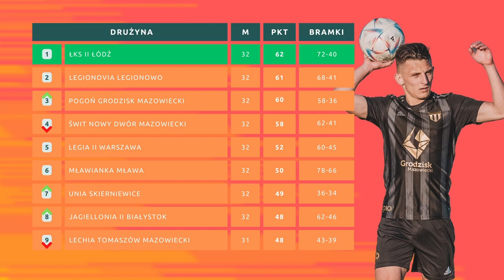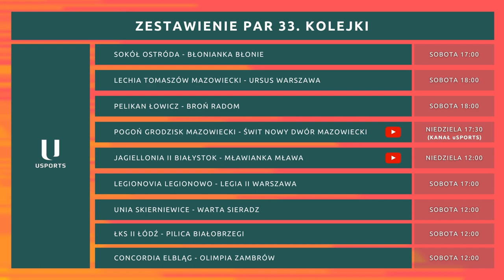🕵 PIĘKNY GOL MOŻDŻENIA, POGOŃ GRODZISK ODRABIA STRATY DO ŁKSu! | III liga grupa 1 | 32 kolejka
Dziękujemy!

Intro 0:00
Zestawienie par i tabela 0:08
Warta Sieradz - ŁKS II Łódź 1:08
Mławianka Mława - Legionovia Legionowo  2:57
Broń Radom - Pogoń Grodzisk Mazowiecki 5:19
Błonianka Błonie - Olimpia Zambrów 7:21
Pilica Białobrzegi Concordia Elbląg 9:10
Legia II Warszawa - Unia Skierniewice 10:38
Ursus Warszawa - Pelikan Łowicz 12:20
Wyniki i tabela 13:44
Strzelcy i plan gier 32. kolejki 14:43

Zdjęcia: FB Pogoń Grodzisk Mazowiecki / Piłkarski Leniwiec
Bogdan Jakubowski / FB Mławianka Mława

Muzyka:
Songs by TELL YOUR STORY music by ikson™

Komentarz: Przemek Piekarz

Niestety jak zwykle nie otrzymaliśmy nagrania z meczu w którym gospodarzem był Świt Nowy Dwór Mazowiecki. Może następnym razem? Podziękowania dla wszystkich klubów za współpracę w pozyskaniu materiałów, jeszcze raz dzięki!